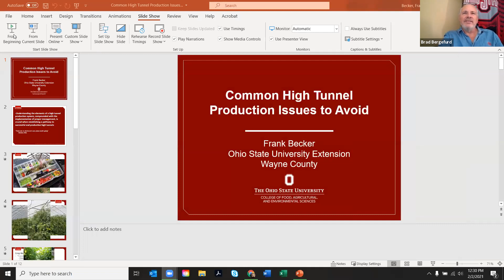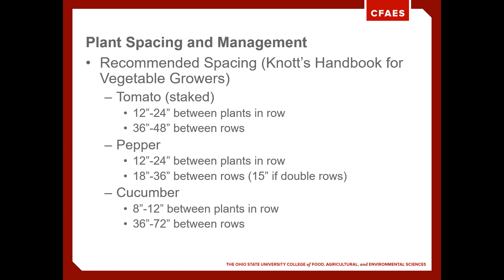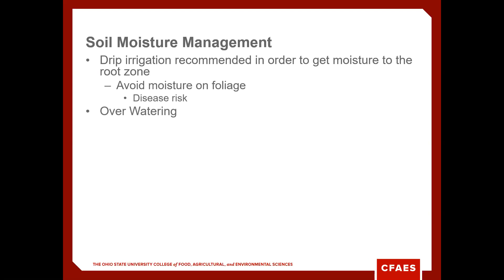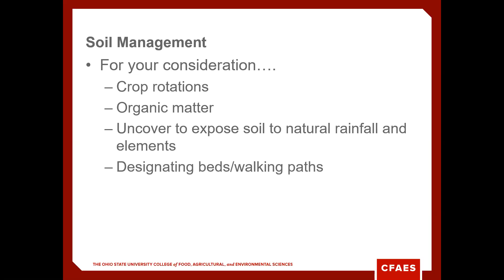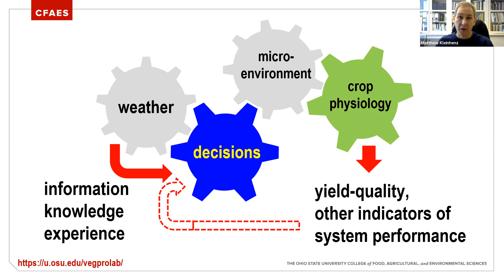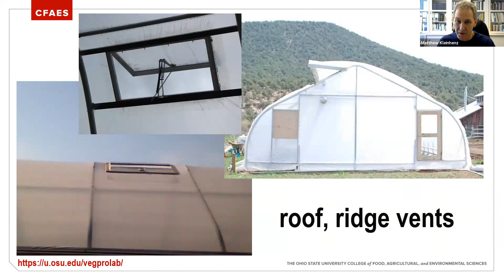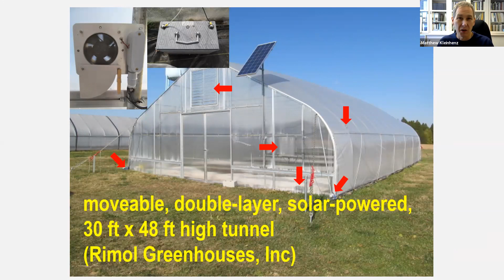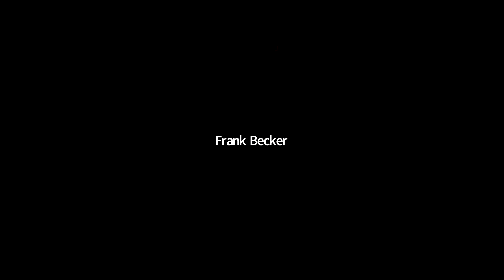High Tunnel and Season Extension School Feb 2, 2021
Session 4 of 6 in the OSU Specialty Crops Team and Ohio Controlled Environment Agriculture Center (OHCEAC) Virtual High Tunnel and Season Extension School. Session features Frank Becker and Matt Kleinhenz as presenters, Carri Jagger as technical contributor, and Brad Bergefurd as Facilitator. Topics discussed include cropping challenges to avoid and enhancing your success with managing the environment inside the tunnel and near the crop.